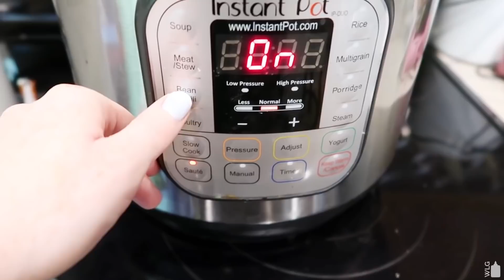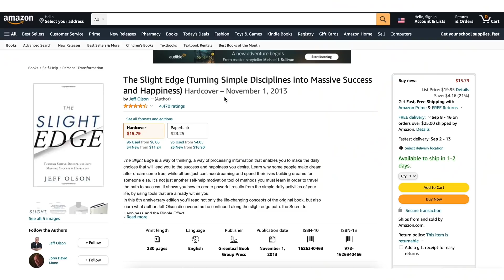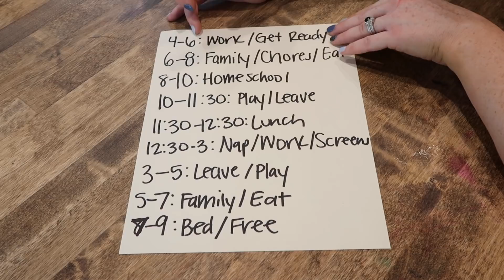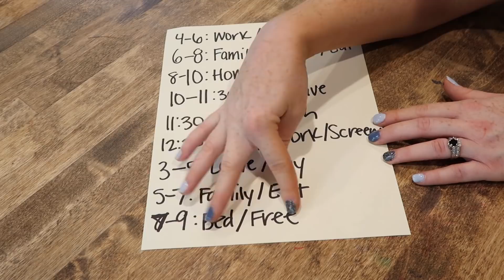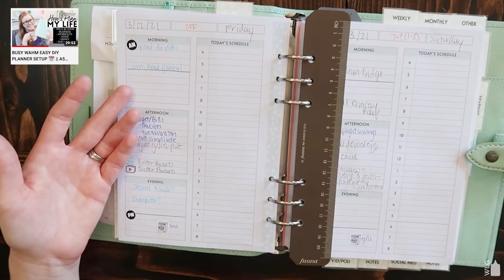Have No Time? 🕑 Get Your Time BACK! || ✨ BUSY MOM PRODUCTIVITY TIPS + HACKS ✨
Moms today are stretched SOOOO thin!  We have so much to do and so little time.  It's easy to feel overwhelmed by homework, cleaning, cooking, appointments, playdates, hand-me-downs, vacations, and just the normal day-to-day of motherhood.  I have been a bit obsessed with productivity and time management for a long time and have applied my obsession to becoming more productive as a mom.  In today's video, I'm sharing my top time management tips and productivity tips for busy moms!  These are all tips and hacks you can implement today to get more time back in your day!

ABOUT ME:
Hi! I'm Sarah, mom of 3 daughters and wife to a busy chef!  I have been a working mom from the start and have had jobs as an English teacher, nanny, daycare provider in our home, and now I focus solely on helping other busy moms create balance that sticks with my brand Work Life Glue.  I am homeschooling and juggling creating a business while being a mom/wife/friend/daughter/sister/etc.  It can be a lot, but I'm SO glad this is my life!  I love to share how I fit everything in, how I keep our home organized and functioning well for my family, what I do to keep my girls learning and having fun, how I stay on top of all the things that come along with being a mom and homemaking, and so much more!